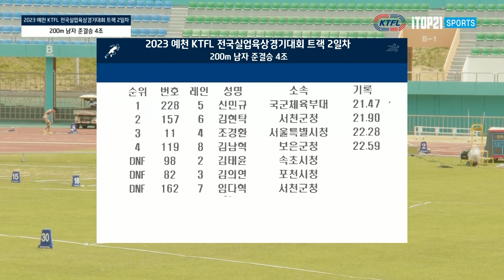200m 준결승 (남)ㅣ2023 예천 KTFL 전국실업육상경기대회 - 23.05.24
200m 준결승 (남)ㅣ2023 예천 KTFL 전국실업육상경기대회  - 23.05.24